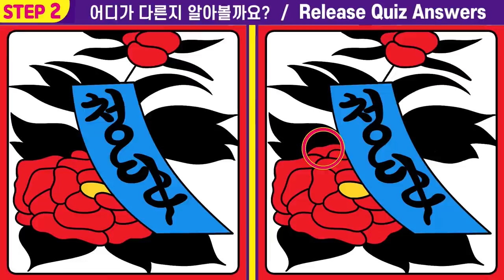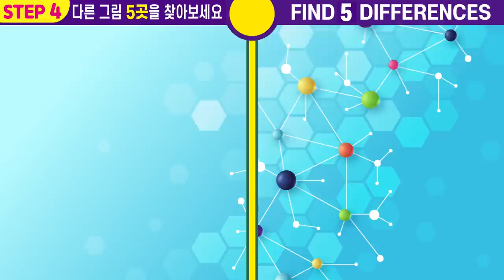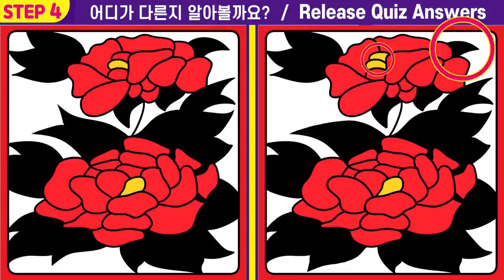😱이걸 알고 했더니 집중력천재!!ㅣ인지력 개선은 치매 개선효과!ㅣ치매 예방에 좋은 두뇌 훈련!ㅣ집중력 테스트 ㅣ기억력 개선!ㅣ건망증이 사라졌어요!ㅣ🧡#94【틀린그림찾기/치매예방】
00:00  인트로
00:12  게임1
02:01  게임1 정답 확인
02:08  게임2
03:57  게임2 정답 확인
04:03  게임3
05:52  게임3 정답 확인
05:59  게임4
07:47  게임4 정답 확인
07:54  최종 화면